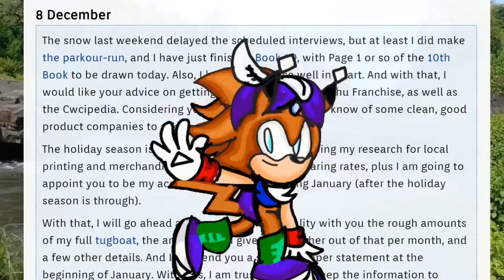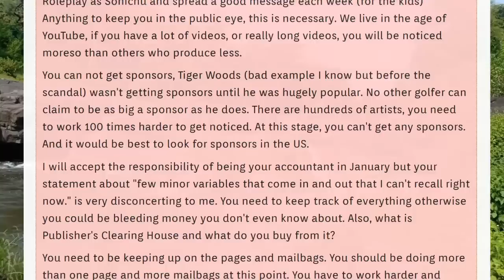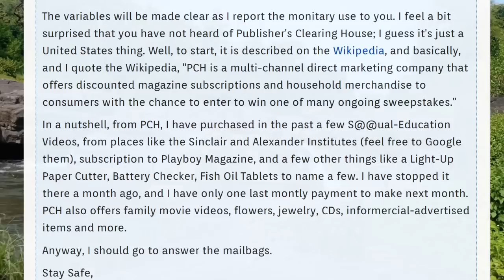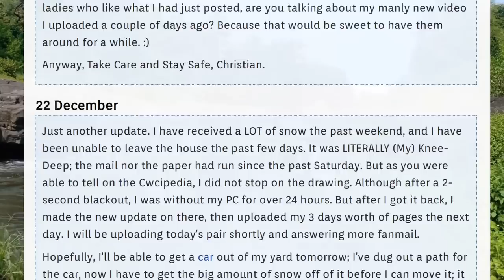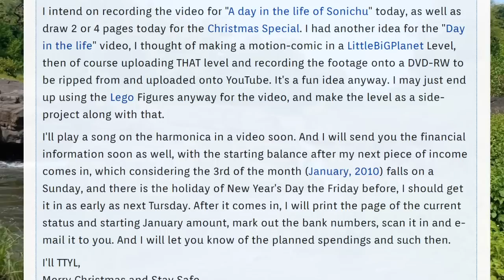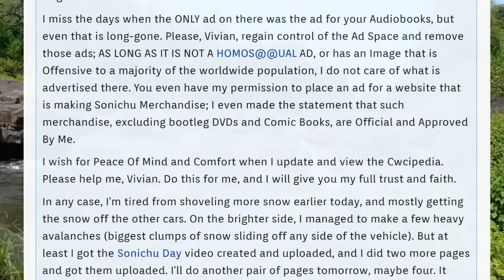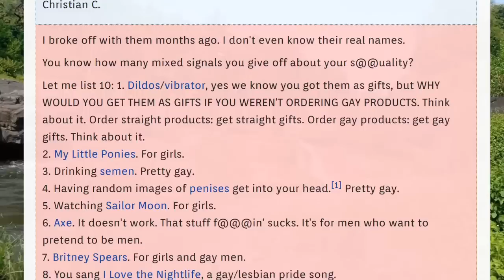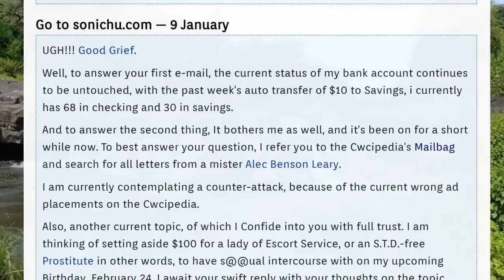Chris Chan | The Vivian Files EP 3 | BasedShaman Review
In this BasedShaman review, Chris Chan aka Christian Weston Chandler, the content creator known for his Sonichu series, life sagas and numerous videos entertains us.  Each saga of Chris Chan's life has a story behind it. There is even an official documentary about Chris Chan from the Legendary GenoSamuel titled Chris Chan: A Comprehensive History which I highly reccomend!

Bitcoin → 13wALbHLt5hR3pWQ8RU5dypz8i9Xt87PWn

💻 MY GEAR 💻
→ Foam Mic Windscreen
→ Mic Processing
→ Noiseless Mouse
→ Digital Camera
→ Digital Recorder